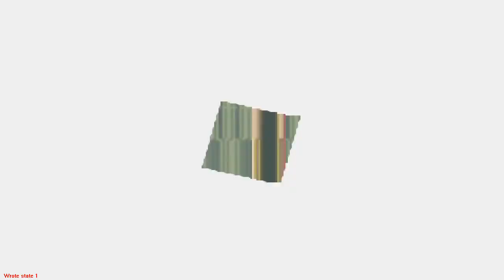Let's Play Final Fantasy V Advance (P19of53) | Necroscope86 Archive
Make sure to check out the Necroscope86 Archive Twitch channel for upcoming compilations and videos as well.